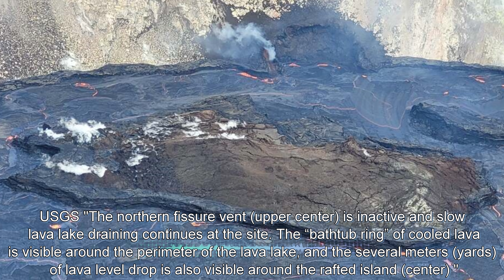Hawaii Kilauea Volcano Halemaumau Lava Lake Drained ~3 m (10 ft) from 179 m (587.27 ft)🌋- 12/26/2020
This Kilauea Volcano Eruptions video contains media obtained from USGS and Google Earth with some of the ADDITIONAL significant December 26, 2020 updates from; USGS and earthquakes data. According to the USGS HVO Scientists "...The lava lake appears to be slowly draining at the northern fissure site". Associated USGS Thermal Imaging and Map Illustrations are also provided. It is very exciting to see that Hawaii Kilauea Volcano Halemaumau lava lake is back and looks like much bigger than before. Hopefully Visitors of the Volcano National Park will be able to enjoy these amazing views with their own eyes.

According to the USGS Hawaii Volcano Observatory HVO website;

"Photo and Video Chronology – Kīlauea – December 20, 2020
Shortly after approximately 9:30 p.m. HST, ( 2:30 a.m. EST Monday December 21st )  the USGS Hawaiian Volcano Observatory (HVO) detected glow within Halemaʻumaʻu crater at the summit of Kīlauea Volcano. An eruption has commenced within Kīlauea’s summit caldera. The situation is rapidly evolving and HVO will issue another statement when more information is available.  "

"Recent Observations:
An earthquake swarm beneath Kīlauea summit began around 8:30 p.m. HST on the evening of December 20, ( 1:30 a.m. EST Monday December 21st ) accompanied by ground deformation detected by tiltmeters. A bright glow and vigorous steam plume, generated by the boiling water lake in Halemaʻumaʻu, was subsequently observed on HVO webcams beginning approximately 9:30 p.m. HST. HVO scientists responded immediately and visually confirmed from the field that lava was visible within Halemaʻumaʻu. The steam plume dissipated shortly thereafter. Activity over the past ten hours has been characterized by three fissure vents on the north and northwest walls of Halemaʻumaʻu crater. Fountaining lava at these vents is estimated to be up to 25 m (82 ft) high; the vents are feeding lava flows into the base of Halemaʻumaʻu crater, which is being filled with a growing lava lake.

The lava lake has been rising approximately several meters (yards) an hour since the eruption began. The current lava lake exhibits a circulating perimeter, but stagnant center.

The event has been accompanied by only moderate amounts of deformation, indicating deflation of a magma reservoir under Halema'uma'u. Rates of tilting have decreased slightly since the beginning of the eruption.

Increased rates of seismicity in the summit region continue. Some of these earthquakes may be felt. A magnitude-4.4 earthquake located beneath Kīlauea Volcano's south flank occurred on Sunday, December 20, at 10:36 p.m. HST.

Visitors to the Hawai'i Volcanoes National Park should note that under southerly (non-trade) wind conditions, rockfalls and explosions can result in a dusting of powdery to gritty ash composed of volcanic glass and rock fragments. These ashfalls represent a minor hazard, but visitors should be aware that dustings of ash at areas around the Kīlauea summit are possible."

"As of about 4:45 a.m. HST on Dec. 22, HVO field crew noted that the lava lake rose 3 meters in 3.5 hours. The lake surface is now 487 m (1598 ft) below the crater rim observation site, indicating that the lake has filled 134 m (440 ft) of the bottom of Halema‘uma‘u crater. This is more than double the depth of the water lake that was in the crater until the evening of Dec. 20 when it was vaporized. Fountaining continues at two locations, more vigorously at eastern vent, and both vents continue to feed the growing lava lake."

Attribution: Volcano Hazards Program Office, Hawaiian Volcano Observatory, Kīlauea